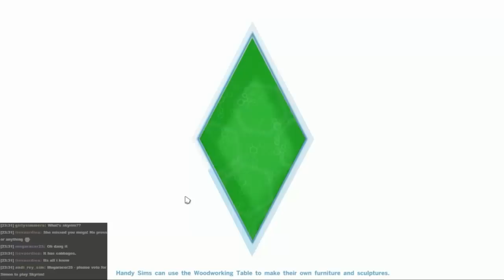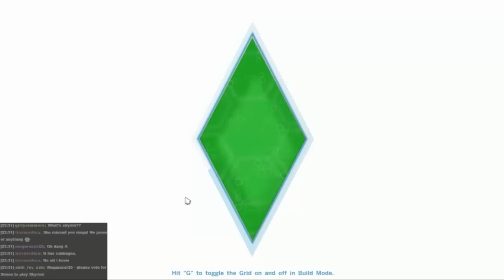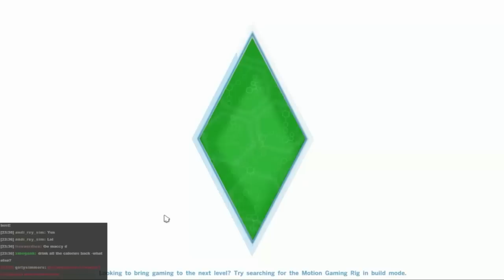The Sims 4 - Simon Plays 80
Luna writes more stories, worships her little frog some more and picks up an interest in exercise!

To vote for what I play during the next livestream (Weds 18th 7:30PM GMT) please go . Don't forget to vote even if you don't watch the livestream, it will be put up on Youtube too!